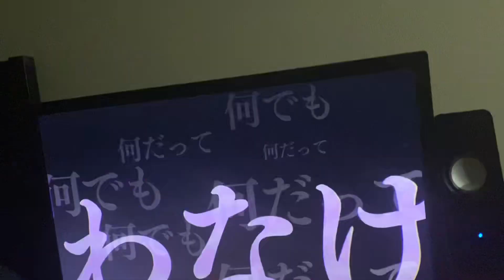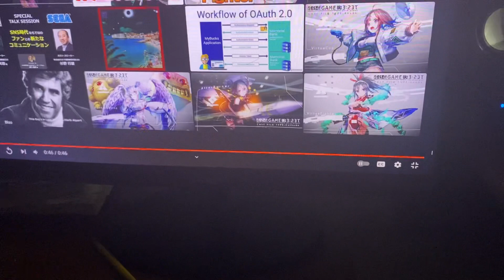404 GAME RESET reaction Fantasy Zone Type Cathode